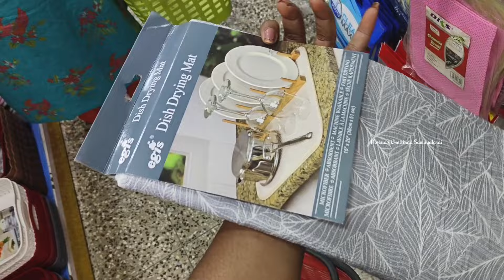Murugan Metals Kitchen Stainless Steel Utensils| Storage Containers, Organisers,Oil Containers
Address,
Sri murugan store,
New No 99 Old Telephone Exchange, 41, LB Rd, near Adyar, Adyar, Chennai, Tamil Nadu 600020

This video about Adayar murugan stores stainless steel collection I show to you this shop lot of collection even kitchen vessels very low prices and good quality

dmart collections
glass jars for kitchen
kitchen glassware
sama nungambakkam
sama store
dmart virugambakkam
dmart chennai
spice rack
storage baskets
dmart shopping
dmart organisers
glass jar for kitchen
dmart glassware